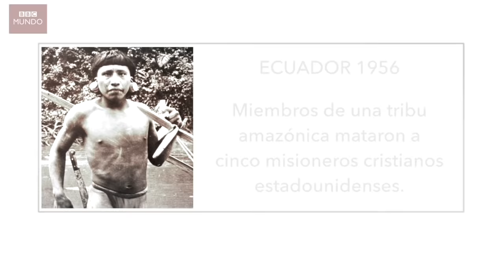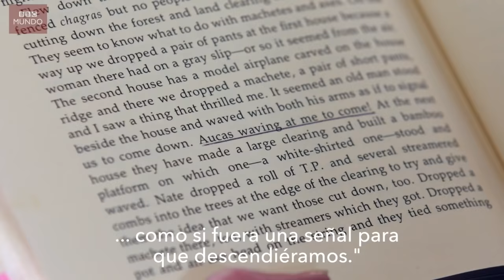El caso de los 5 misioneros que fueron asesinados por una tribu aislada en Ecuador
En 1956, Jim Elliot, Nate Saint, Ed McCully, Peter Fleming y Roger Youderian eran cinco misioneros cristianos evangélicos que aterrizaron en Ecuador para contactar con los Huaorani, una tribu aislada de la selva amazónica. Valery Sheppard, hija del misionero Jim Eliott, cuenta al programa Witness de la BBC como su padre y sus compañeros murieron a manos de esta tribu guerrera. Después de la muerte de su padre, Sheppard y su madre se trasladaron al país sudamericano para conocer a la tribu y seguir su misión evangelizadora.